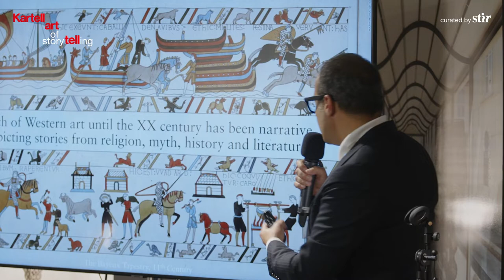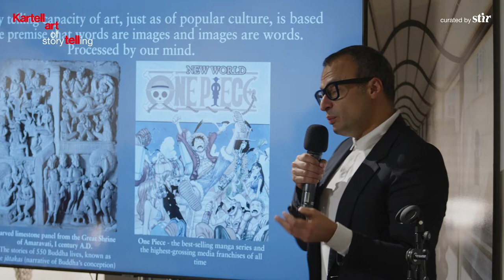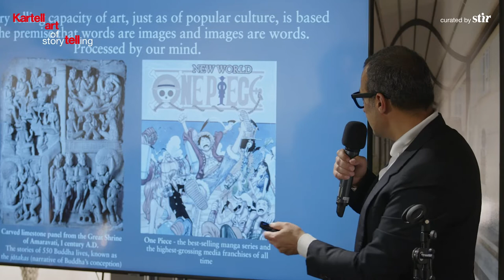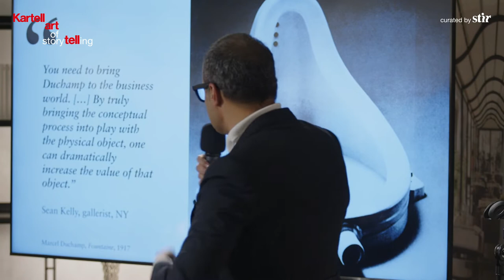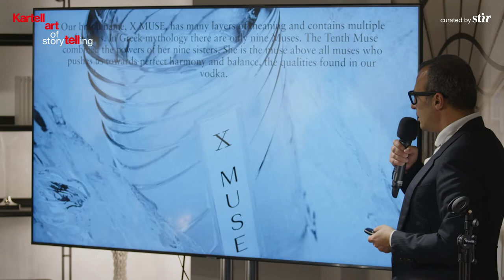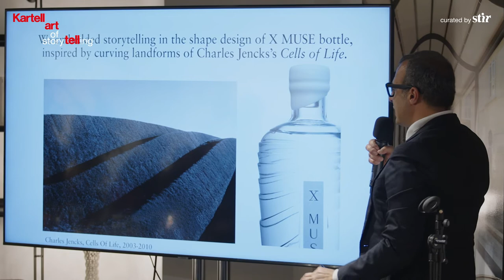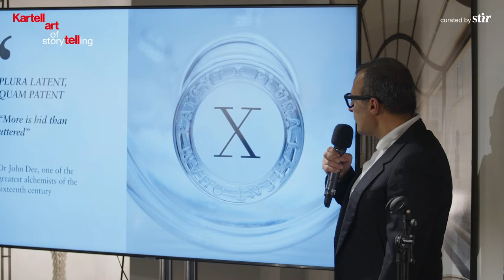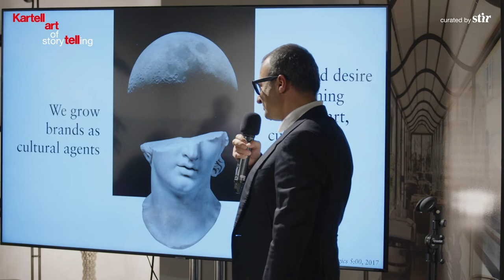Art of Storytelling by Kartell: Vadim Grigoryan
Vadim Grigoryan, a creative director and luxury and culture brand strategist, speaks during Kartell’s ‘Art of Storytelling’. Kartell’s 'Art of Storytelling’ at the Brompton Design District during the London Design Festival 2022 brought together five interdisciplinary creatives to explore the idea and art of storytelling.